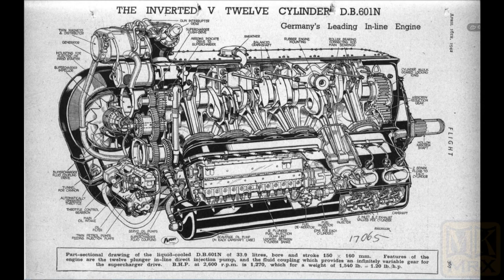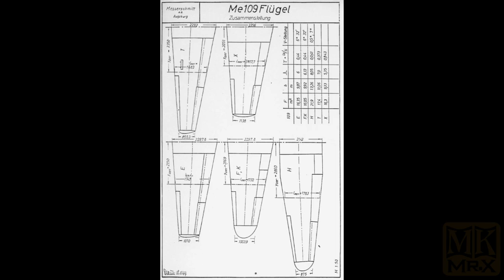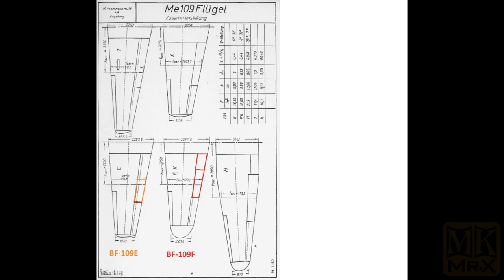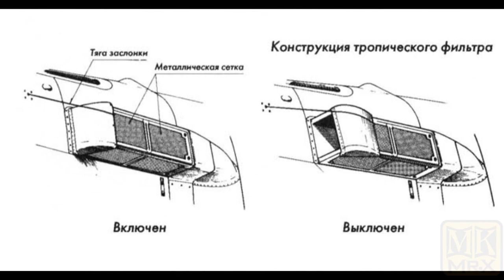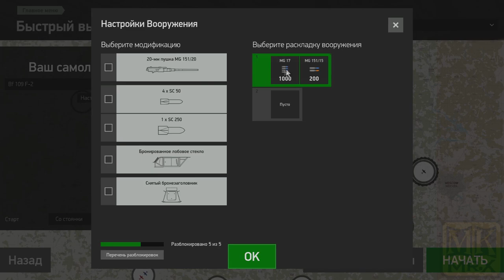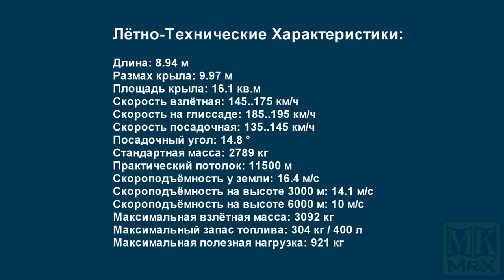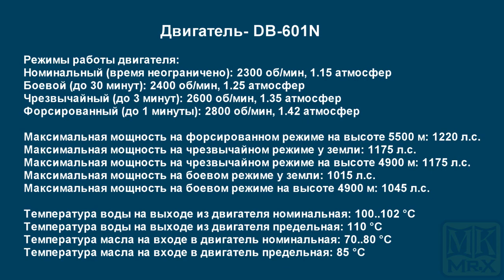Глава 9 - Урок по BF-109F2 (MK.Mr.X)